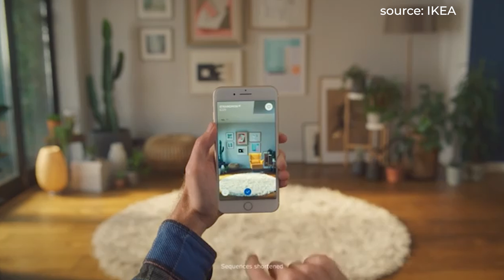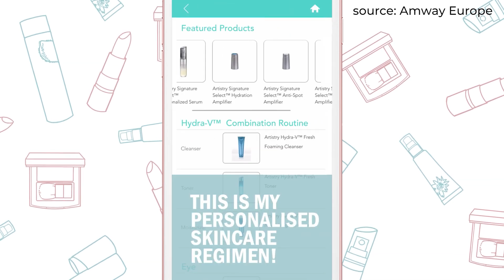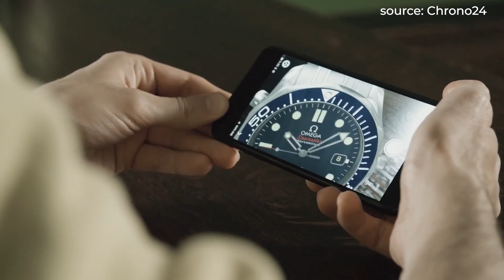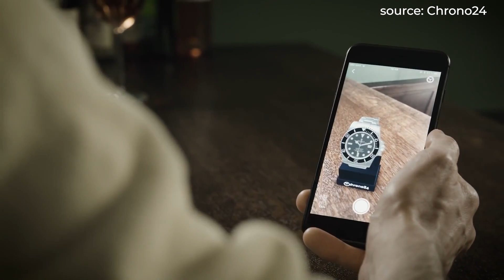3 Incredible examples of AR use in BUSINESS that are actually PROFITABLE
Applications of augmented reality in business, especially retail, are still recent. However, some companies are making huge money using it. Let’s see a few examples:

0:00 Intro
1:47 IKEA Place App
3:37 Artistry Virtual Beauty
5:11 Chrono24
7:03 Augmented reality in retail

Established in 2006 and based in Santa Monica, CA, Postindustria is a team of skilled tech innovators led by ideal product managers and tech geeks. The organization harnesses an effective result-oriented product mindset and combines it with passionate development teams that power product innovation.
With over 15 years of experience in web development consulting, Postindustria has completed 100+ projects for clients from numerous industries, including AR, AdTech, FinTech, Healthcare, and Entertainment.